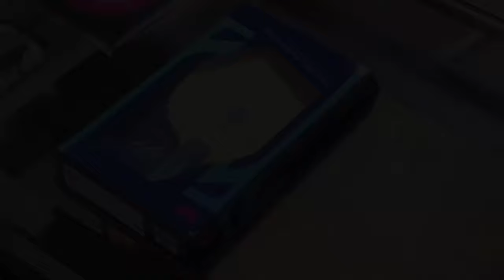Timo Boll ALC Bounce Test 🏓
Anyone curious about how the Timo Boll AlC blade sounds? Here is a bounce test so you can hear for yourself! The video also includes some tips and tricks as far as assembling your racket.